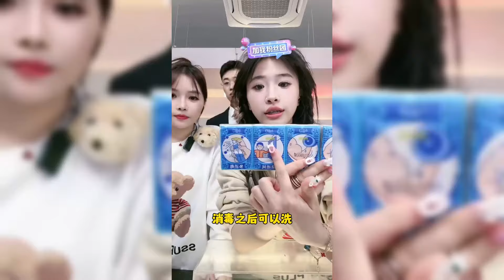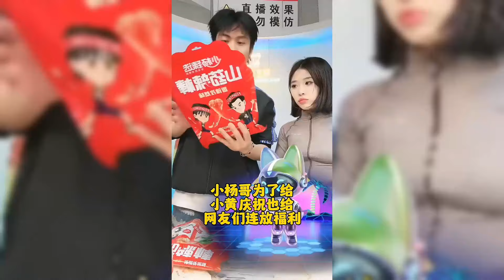小杨哥和小黄配合默契！搞笑